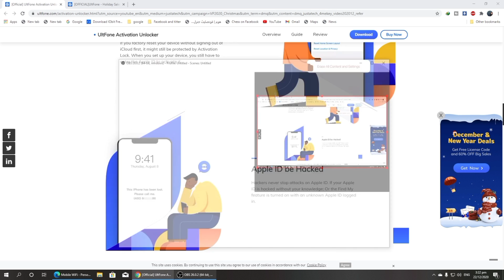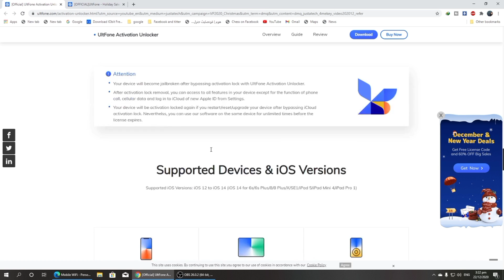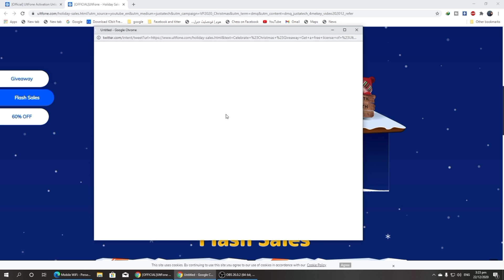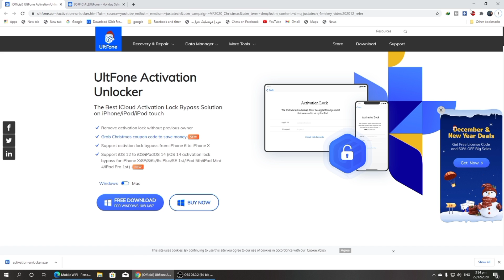How to Bypass iCloud Activation Lock | Thanksgiving Giveaway UltFone | Big Sales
In this video I have told that How to Bypass iCloud Activation Lock | Thanksgiving Giveaway UltFone | Big Sales. Watch my video carefully and complete so you can understand everything.

My videos on iPhone:
How to Bypass iCloud in full Free Fix Everything Without inserting Pin Lock Sim 100% Working Method:

How to Bypass iPhone Activation Lock in Full Free Everything Fix New iCloud Bypass Tool 100% Working:

How to Bypass iPhone Activation Lock in Full Free | With New version iCloud Bypass Tool Error Proof:

How to Bypass iCloud with Everything Fix in Full Free | With New Version of iCloud Bypass tool:

How to Untethered Bypass iPhone iCloud IOS 12 to 14 in Full Free | 100% Working Method:

How to Bypass iCloud Lock in Free | Android Phones Unlock | iPhone 4 Unlock | 100% Working Method:

How to Bypass iCloud Lock with New Fresh iCloud Tool | Without Pin Locked Sim in Full Free | 100%:

How to Unlock iCloud with new version Bypass in Full Free | Fix everything Many Errors 100% Working:

How to Bypass iCloud Lock in full free Fix Everything without inserting Pin Locked Sim 100% Working:

How to install New Tool Before running iCloud Bypass very Easy install | Base of iCloud Bypass 100%:

How to Bypass Any iPhone iCloud Activation Lock in Full Free Everything Fix  Sim Bypass coming soon:

How to Erase or Restore iPhone Without 3u Tools or iTunes in Full Free | 100% Working Method:

How to Bypass iPhone iCloud Activation Lock in Full Free  | Everything Fix IOS 12 to 14 100% Working:

How to Unlock iPhone With Sim Call Fix in Full Free | Passcode Disabled Device | 100% Working Method:

How to Untethered Bypass iPhone Activation Lock with new tool in full free 100% Working iOS 12 to 14:

How to Log in iCloud Account in Bypassed iPhone with new Trick in Full Free Easy and 100% Working:

How to Untethered Bypass your iPhone Activation Lock IOS 12 to 14 in full free | 100% Working Method:

How to bypass MEID, No MEID iPhone Activation Lock SIM Call Fix in Full Free | 100% Working Method:

How to Bypass iPhone Activation Lock MEID or No MEID Sim Call Fix in Full Free | 100% Working Method:

How to Untethered Bypass iPhone Activation Lock in Full Free | iPhone 5s/ 6/ 6s/ 6+/ 7/ 7+/ 8+/ X:

iPhone 12 Giveaway Chance to win a new iPhone in Free | Repair your iPhone ios 14 with Dr. Fone:

How to Bypass iPhone Activation Lock Sim Call Fix in full Free and Everything Fix | 100% Working: